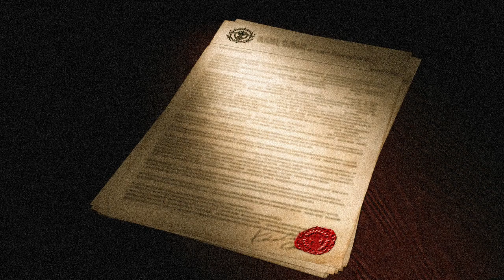Let's Play Final Fantasy Type-0 HD English Part 5